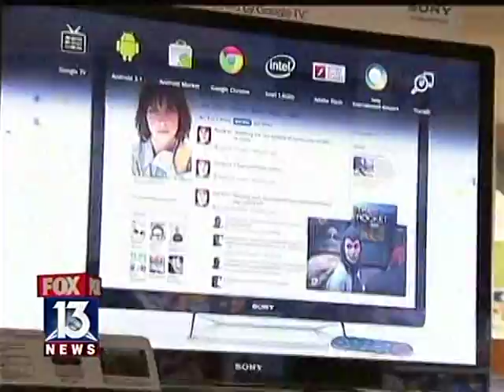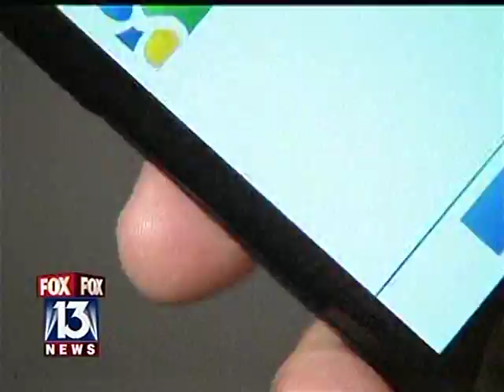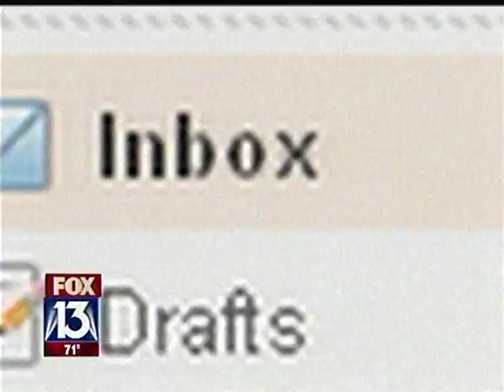Can a cellular phone steal the numbers from a credit card?